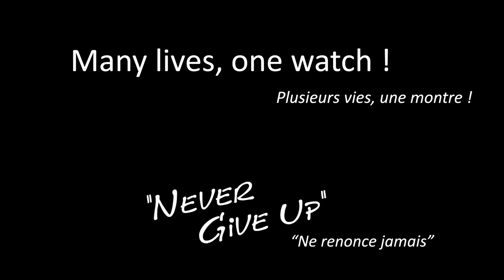Louis Chevrolet LC-01 : Le Film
LC-01 : Le grand Virage de la marque !

« La passion d’un métier ou d’un produit ne se créée pas dans son marketing ou dans sa communication, elle se projette directement de l’artisan dans son produit. »

En plus ça a l’avantage de nous faire économiser des frais en marketing…

Oubliez l’horlogerie classique, ses procédés de fabrication traditionnels, et l’envie de faire l’unanimité…

Pour ce grand virage nous nous sommes fait plaisir et avons développé grand nombre de nouvelles technologies qui rendent le design de ce modèle audacieux et novateur.

A l’image de notre caractère, nous n’avons pas conçu notre montre pour qu’elle plaise à tout le monde, mais pour qu’elle nous et surtout vous ressemble !

Une fabrication Suisse de qualité à un prix abordable (moins de 1000 CHF)

Many lives, one watch !